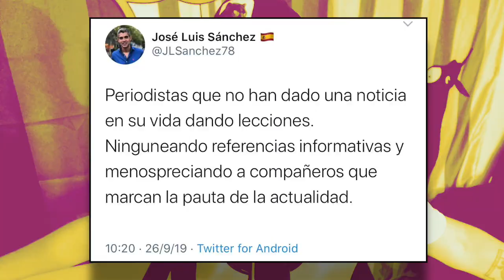MALDINI CONTESTA A 'EL CHIRINGUITO' Y JUANMA RODRÍGUEZ EN 'LA RESISTENCIA'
Era el día de Maldini en 'La Resistencia' y la entrevista no defraudó. Habló de todo, se rió de todo, y contestó a aquellos que le han criticado en los últimos días: sí, los tertulianos de 'El Chiringuito de Jugones' como Juanma Rodríguez.